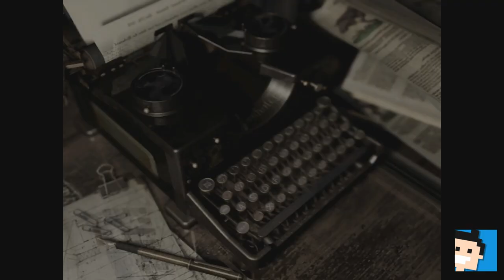✪ Let's play Resident Evil Switch deutsch #09 Das nenn ich mal ne fette Schlange ✪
Moin moin...

MEIN EQUIPMENT